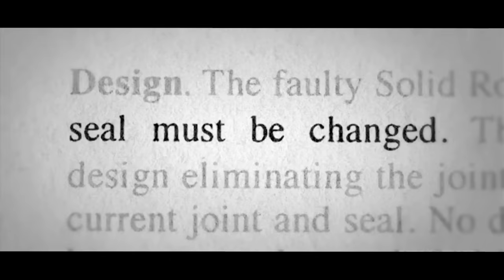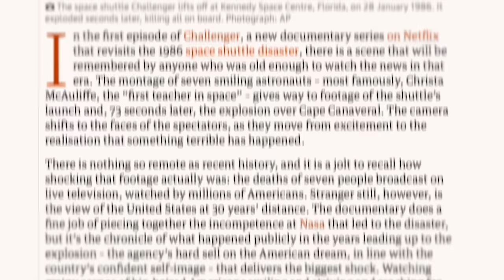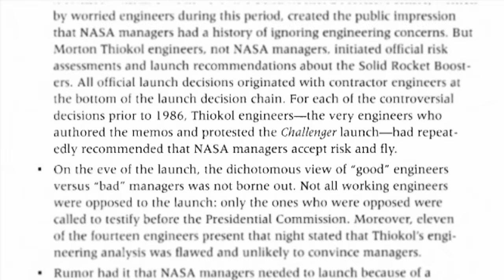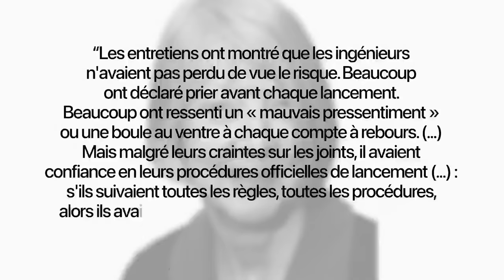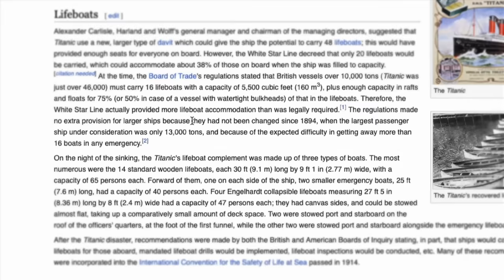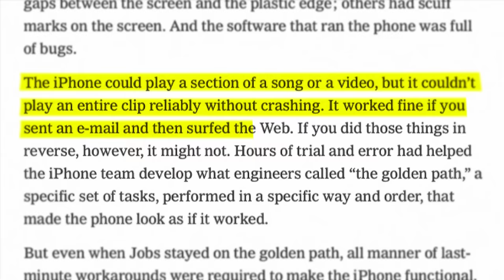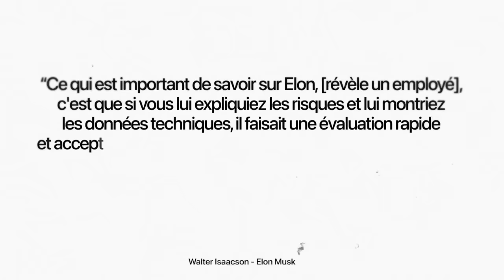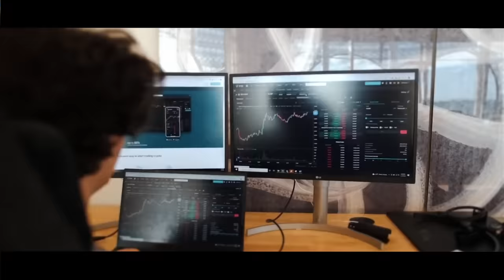Ce biais psychologique fait exploser les fusées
28 Janvier 1986.

La NASA s'apprête à lancer la navette spatiale Challenger.

Pour la première fois, une civile est montée à bord pour accompagner l’équipe de 6 astronautes.

Mais à peine 1 minute après le décollage, la navette explose.
Les 7 personnes à bord sont tuées sur le coup.

L'Amérique découvre avec effroi que les ingénieurs ont prévenu leurs managers à des dizaines de reprises du potentiel danger, mais malgré ça, la NASA a tellement confiance dans le lancement qu'elle ne prévoit même pas de possibilité pour l’équipage de s’évader en cas de problème.

Tout le monde pose la même question : “Comment ont-ils pu laisser faire ça ?”

Il y a toujours quelqu’un, quelque part, qui avait prévenu que quelque chose pourrait mal se passer. Et il y a toujours des décideurs qui ont ignoré le danger.

Le problème de ce type de catastrophe, c’est qu’on n’en tire pas les bonnes conclusions…

Écriture : Stan LELOUP et Mira T.
Montage, visuels : Baptiste BOLGARI

00:00 : “Comment ils ont pu laisser faire ça ?”
02:00 : 1 - Hubris
04:15 : 2 - Normalisation de la déviance
09:07 :  3 - Psychologie des red flags
15:34 : Outro